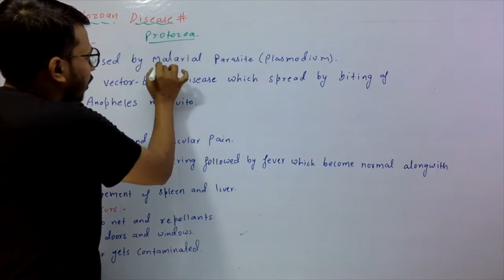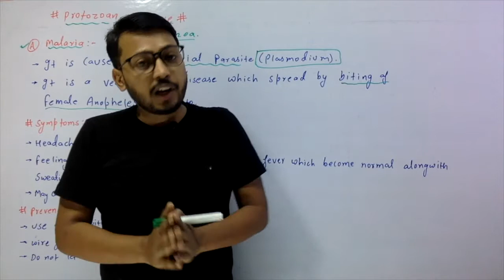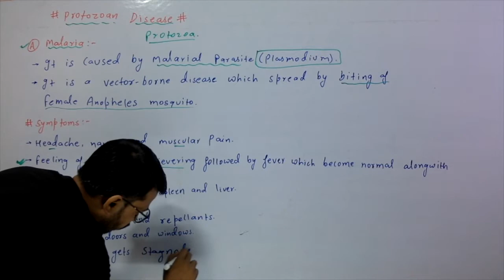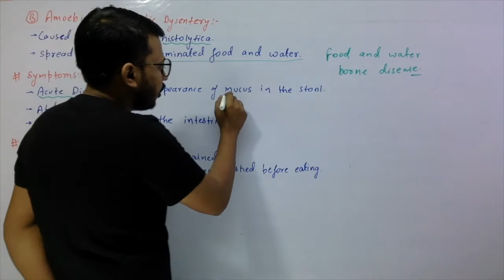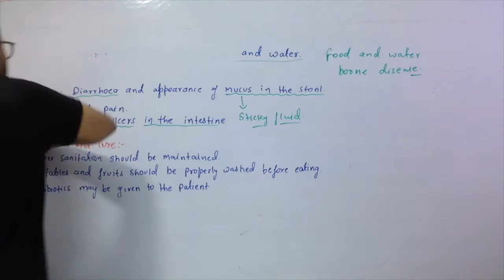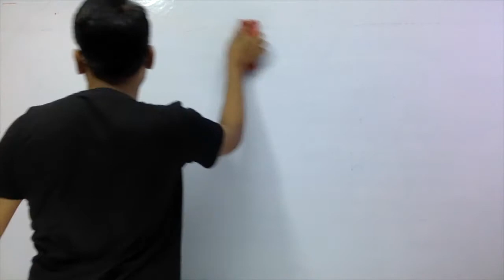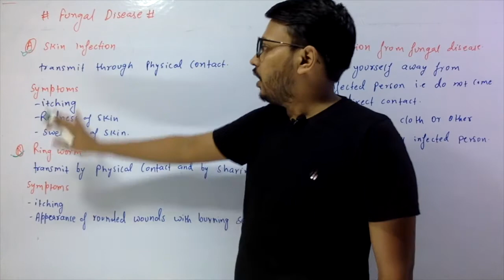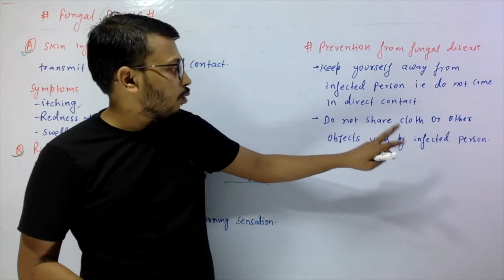Foundation for NEET & AIIMS/Why Do We Fall ill/Protozoan, Helminth & Fungal Disease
malaria
amoebic dysentery
filariasis
ring worm

follow the telegram channel for regular updates and much more

you can also join our telegram doubt group where you can send your doubts and get the solution.